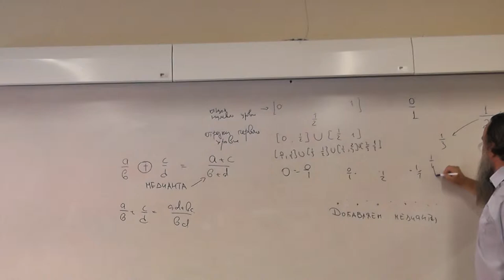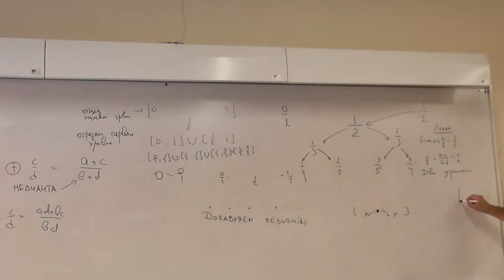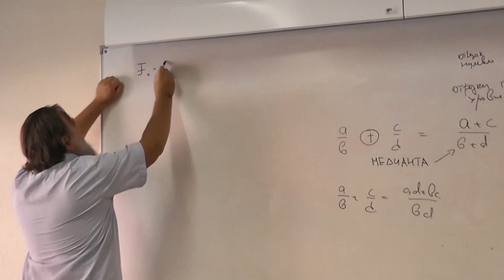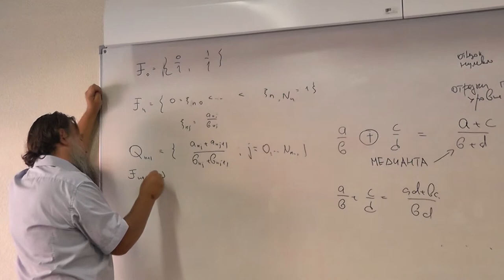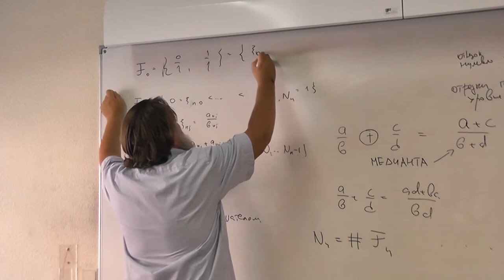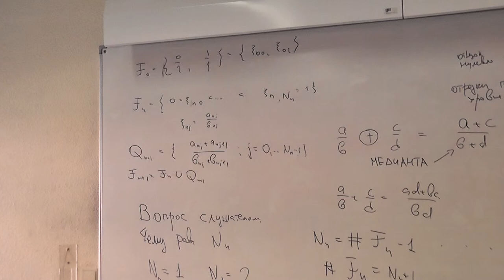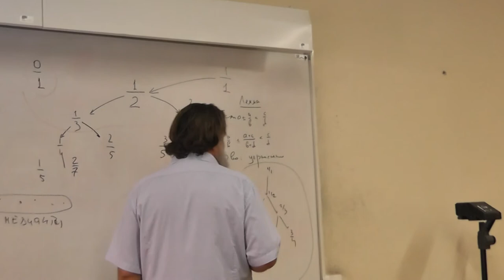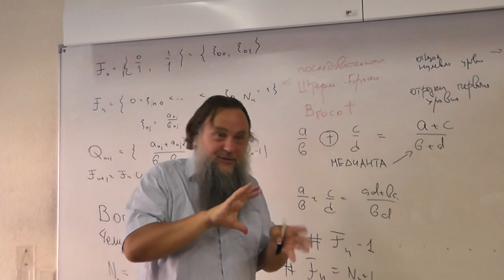3 Дерево Фарея, Штерна и Броко